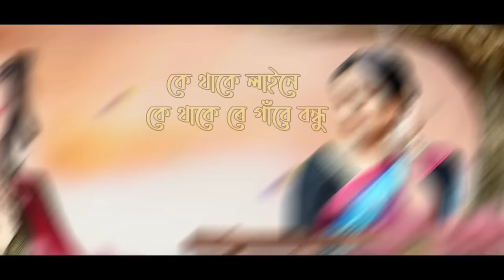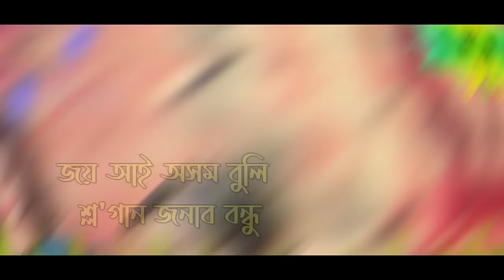Hamra Assam Basi | Beetol Bikash | Jyotika Boruah & Himadri Das Panika | New Jhumur Song 2021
Producer :- Rabindra Gowala

Singer :- Beetol Bikash, Jyotika Boruah,Himadri Das Panika

lyrics/Tune:- Amin Tanti

Music, mix & mastared:- Bikram Chawrok

Flute :- Bitupon Konwar

Special thanks to :- Sk lohar,Yasuraj Ekka,Sumir binjuwar,Bharat Bhumij,Arun Urang,Amrit Tanti,Kamal nag, Michael Pathor,Soilen Raaz,Bikash Tanti,Jacky proja,Shiva Singh